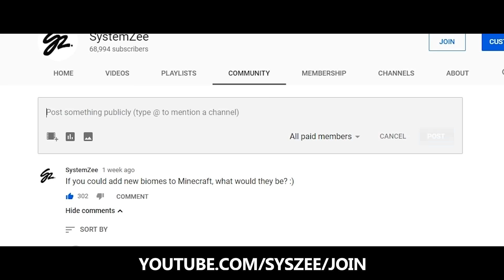Your IDEAS In Minecraft - #10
Check out these ideas from my community in this episode of Your Ideas In Minecraft! From aliens, to rocket boots, here are creative ideas for Minecraft.

Special thank you to Endergy, Dylan, and Nox-CGT for asset creation and development!